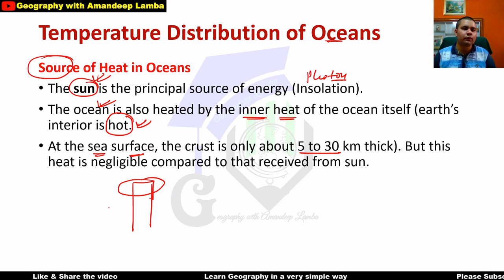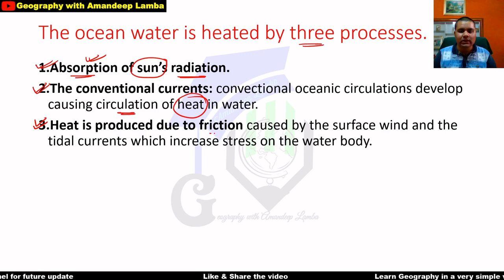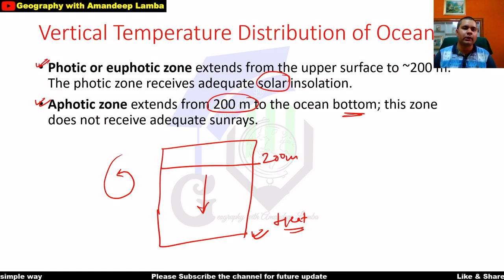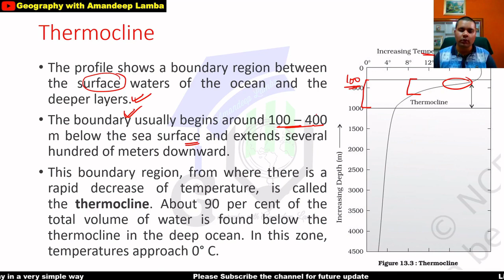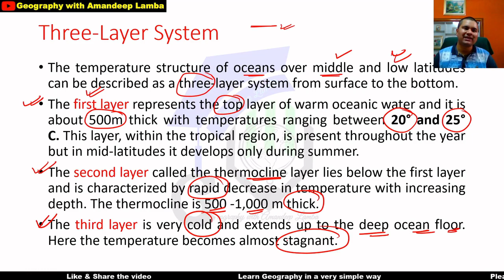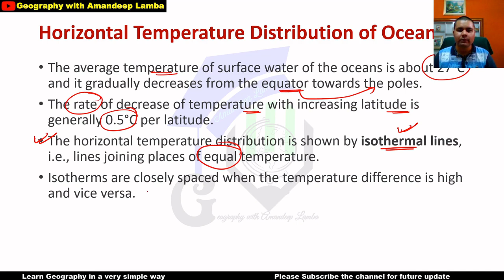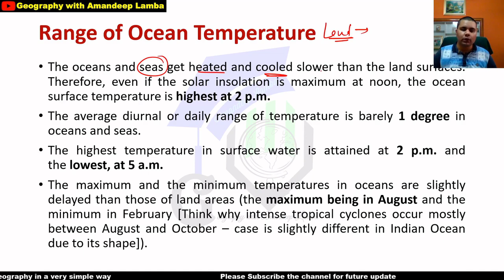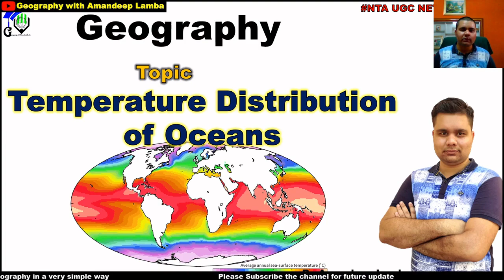Temperature Distribution of Oceans | Oceanography | Geography | UGC NET Geography | Amandeep Lamba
Mr. Amandeep Lamba explains the "Temperature Distribution of Oceans " in this video. We explain the full ecosystem in this video.
Have a doubt? No worries. We promptly respond to queries asked as comments.

This channel is created for sharing knowledge about Geography. I Amandeep Lamba facilitates your latest information and enhances your knowledge.